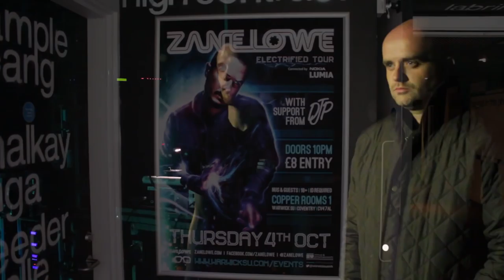Bowater on Summer Party II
Check out this footage from when Aaron Bowater laid some serious 'smack-down' on The Copper Rooms.

"A truly innovative DJ and an ambassador of cutting edge music" (Rick Astley)

"The most important tastemaker on UK dancefloors" (Jedward)

"The voice of our generation" (David Cameron)